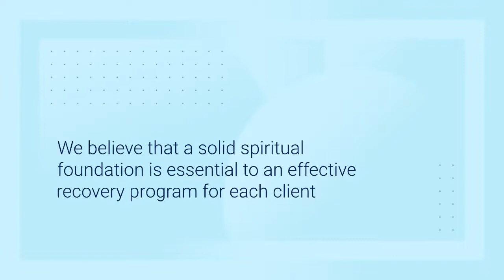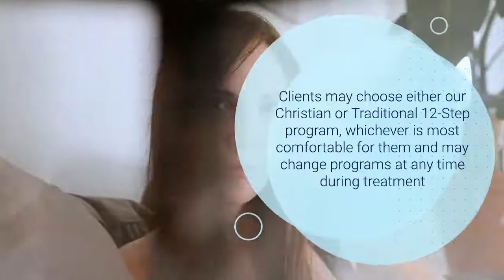Faith-Based Program | Christian 12-Step Addiction Treatment in Orange County, CA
The 12 Steps as applied by Alcoholics Anonymous have been drawn from the heart of the Scriptures. Our Christian 12 Step program is an integration of these foundational truths as they relate to the chemically addicted and emotionally wounded person.

Individuals addicted to alcohol or drugs experience a life thrown off balance by addiction. Their families are torn apart. Their bodies grow sick. They often find themselves unable to perform at work or school. Social contacts may dwindle to only those who abuse alcohol or drugs with them. These individuals experience unique challenges as they battle magnified burdens of loneliness, negativity, and self-hatred. But even more common and pervasive than any of these is that the addict becomes alienated from God.

The founders of Alcoholics Anonymous recognized this fact and built the 12 Step program around Biblical truth. In the Big Book of Alcoholics Anonymous, we learn that we can only turn our physical, emotional, relational, and spiritual failings around through a “spiritual awakening.”

We believe that a solid spiritual foundation is essential to an effective recovery program for each client. Clients may choose either our Christian or Traditional 12 Step program, whichever is most comfortable for them, and may change programs at any time during treatment. Groups that address the medical, psychotherapy, or physical basis of addiction are blended, while groups dealing with life skills and spiritual issues are separated based on program choice.

Learn more about our Christian Programs at Covenant Hills Treatment Center.
COVENANT HILLS TREATMENT CENTER  |  Breaking the Chains of Addiction for Over 25 Years